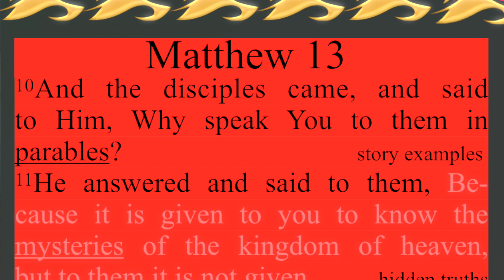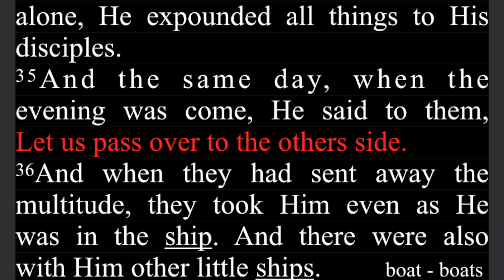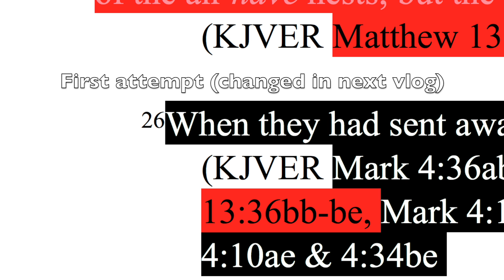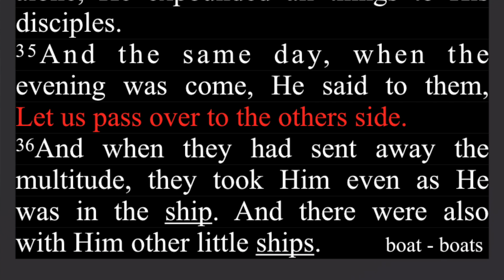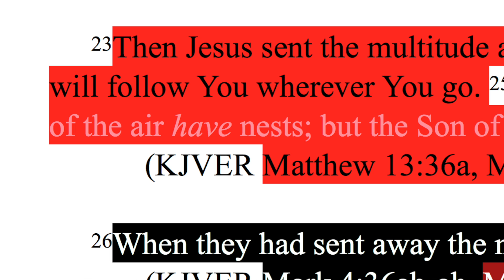151a. First attempt at combining the sending away of a multitude. Matthew 13:36 with Mark 4:36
Matthew 13:36 with Mark 4:36 combined (but not really).

Harmonized by ________________

Backup sites:

Internet Archive